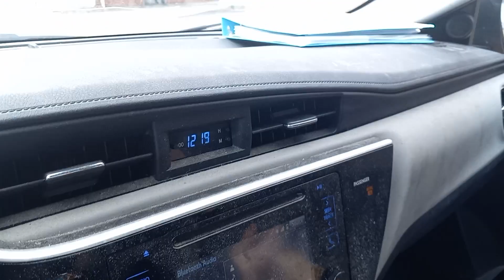"D Shap" March 28, 2022 Middle 1